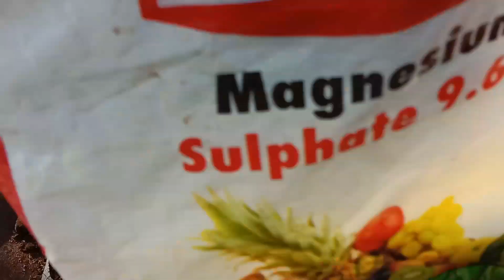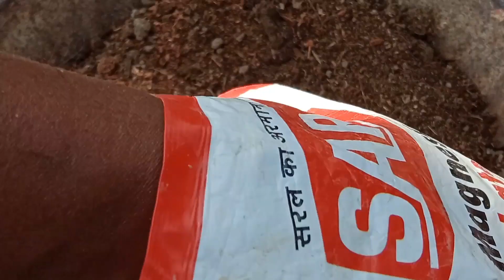how to grow and care thuja | Morpankhi plant | इस खाद को डालकर देखिए पौधा दोगुनी रफ्तार से बढेगा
Through this video, I am sharing with you the update of my morpankhi/Thuja  plant, which has been planted in cement pot in my terrace garden for two years and its growth has stopped, it is not growing, so if you also plant morpankhi/Thuja plant. If there is no growth in it, then how can you fix it, today I am sharing the same method with you so that your plant also grows well and looks beautiful.

How To Grow And Care Thuja
Growing And Caring Thuja plant
morpankhi plant grow n care tips
vidya padhai k paudhe ki dekhbhal
मोरपंखी का पौधा सूख रहा है क्या करें
क्या थूजा के पौधे को धूप की जरूरत है
पौधों को हरा भरा रखने के लिए क्या करें
मोरपंखी के पौधे की ग्रोथ कैसे बढ़ाएं
What is the best fertilizer for Thuja
What soil is good for Thuja
Does Thuja plant need sunlight
morpankhi kaise lagaye
morpankhi plant propagation
grow and care thuja plant
Thuja plant care tips
indoor plants care tips
thuja plant care

how to grow thuja morpankhi plant by cutting/मोरपंखी पौधे की कटिंग लगाने का सबसे आसान तरीका